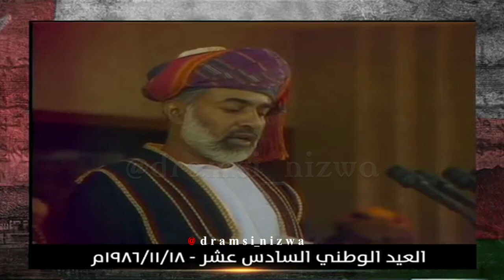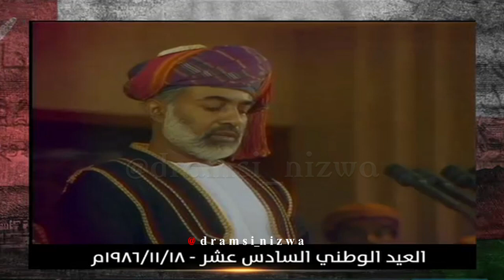من خطاب جلالة السلطان قابوس للعيد الوطني 16 المجيد